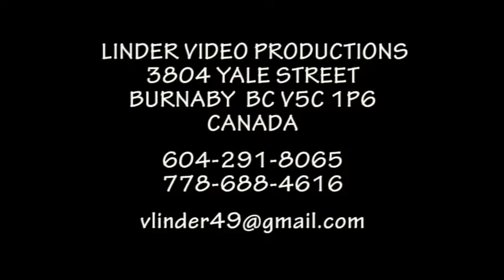20130715 48 DETVA VESELOSTI DO SYTOSTI POLENO